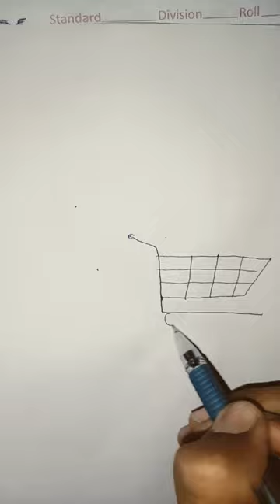How to draw shopping Trolley.